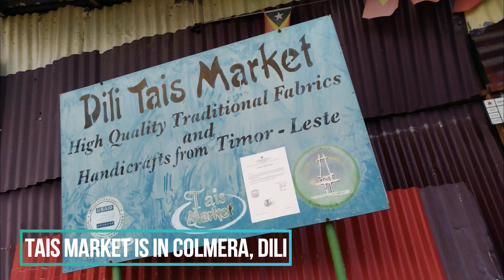Tais Market - Dili, Timor Leste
Tais Market in Colmera, Dili is a fascinating place to see and buy colorful traditional Timorese souvenirs.